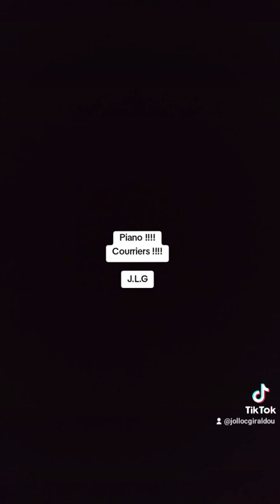Piano !!!! Courriers !!!! J.L.G